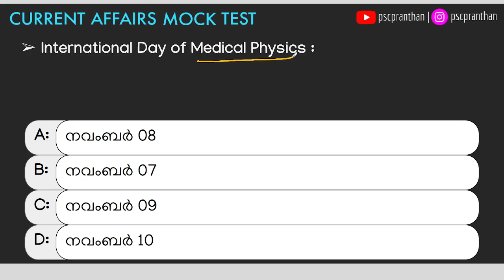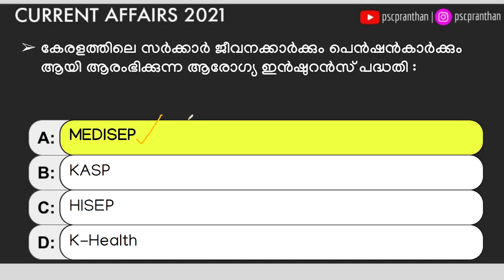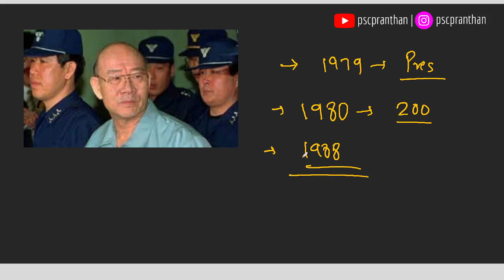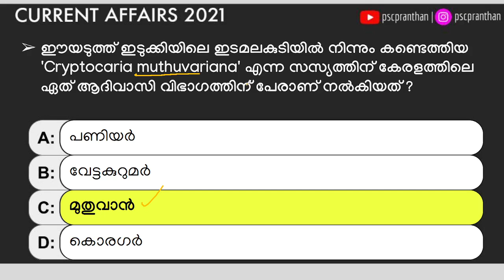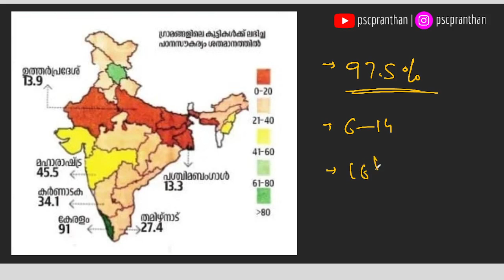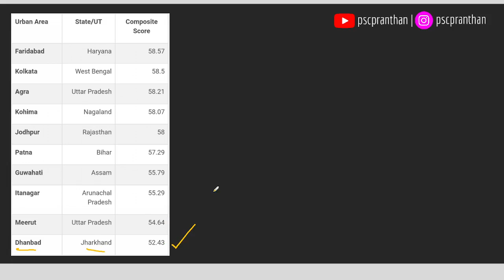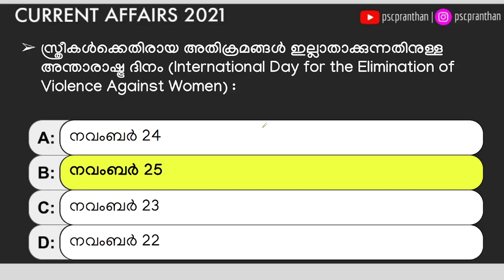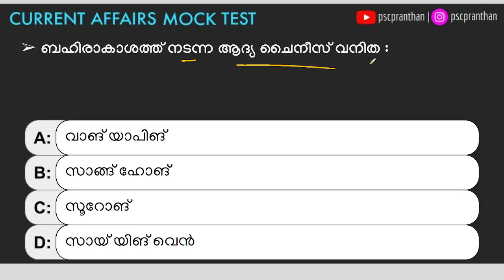NOVEMBER 24-25 , 2021 CURRENT AFFAIRS | നവംബർ മാസത്തെ ആനുകാലികം | PSC SSC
2021 awards in malayalam
2021 science current affairs
2021 sports current affairs
LDC Currentaffairs
LGS Currentaffairs